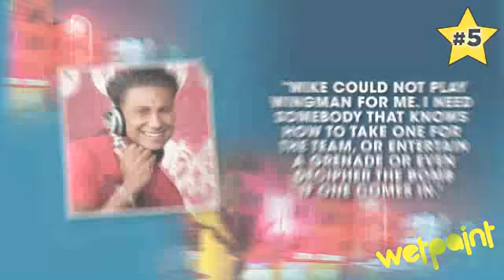Jersey Shore Poetry: Top 5 Quotes from Pauly D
- Visit us for more Jersey Shore exclusives, gossip, and spoilers!

Hey there, Jersey Shore fans. and I'm here to share our top 5 quotes from master poet, Pauly D.

Starting us off at number 5, Pauly explained: "Mike could not play wingman for me. I need somebody that knows how to take one for the team, or entertain a grenade, or even decipher the bomb if one comes." Decipher, defuse, who freakin' cares? Try watching The Hurt Locker, Pauly.

For number 4, Pauly contemplates The Situation's failure to, uh, get it in: "He tried and tried and tried. I didn't have to try. I never had to try. You're in f*ckin' bed with f*ckin' Pauly D!"  Please, the modesty is killing us.

Coming in at number 3: "The party's in Pauly D's pants tonight." I think I may have just thrown up a little.

Number 2 is not exactly one of Pauly's brightest moments: "I did not know Staten Island is an actual island, until we went over the bridge." Oh, Pauly. You're a winner.

And our number 1 quote from Pauly: "In a weird Snookers world, like me and Snookers would make the best, like, little guidos and guidettes. Little poofs and blow-outs on our little kids." Aww, that's cute... and probably qualifies as child abuse.

What's your favorite Pauly D-ism? Byeee.